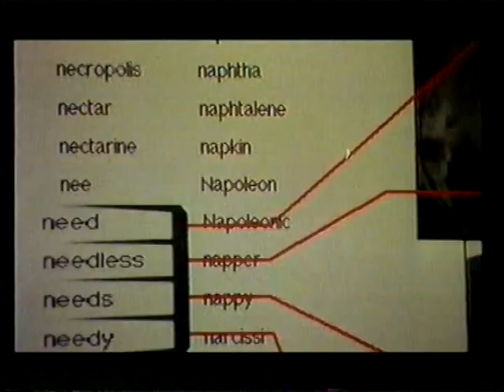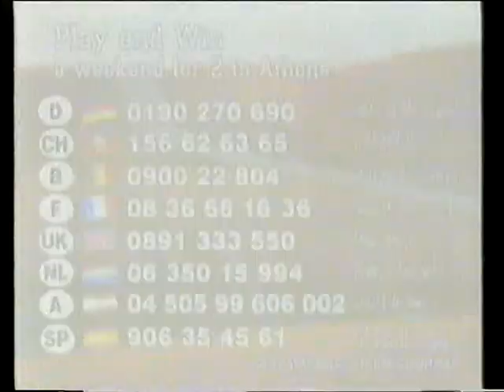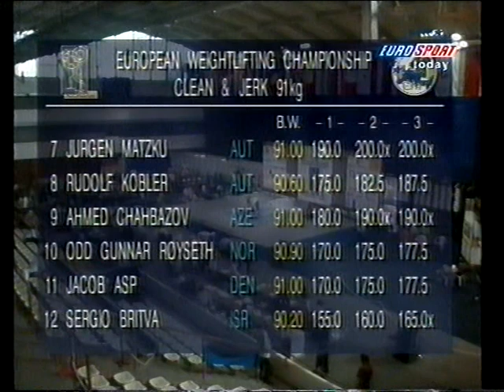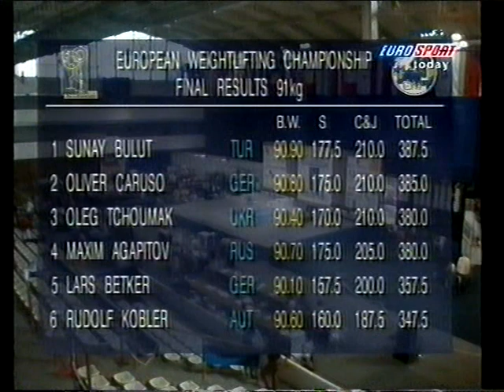1997 European Weightlifting 91 kg C+Jerk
1997 European Weightlifting 91 kg C+Jerk